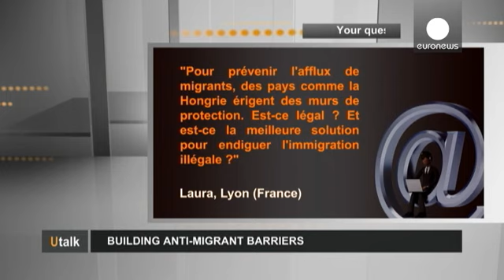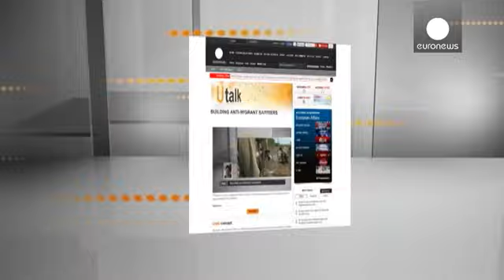هل الحواجز لمنع تدفق المهاجرين تصرف شرعي؟ - utalk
سؤال هذا الأسبوع  من لورا في مدينة ليون (فرنسا): "لمنع تدفق المهاجرين، دول مثل المجر وضعت جدراناً . هل هذا تصرف قانوني وهل هو الحل الأمثل
 لوقف الهجرة غير الشرعية.؟"

إليزابيث فاليه، استاذة العلوم السياسية- جامعة كيبيك في مونتريال-كمدا:
"هل هو تصرف قانوني؟ الاجابة ليست سهلة، هناك جانبان لهذه المسألة. من وجهة نظر القانون الدولي، ومن وجهة نظر حرية الهجرة.

انه تصرف غير قانوني: لا يمكن أن نمنع الناس من المرور. لكنه يعد قانونيا، لأن معظم الدول  ستشيد هذه الجدران داخل أراضيها، وذلك في ظل الاحترام ال…